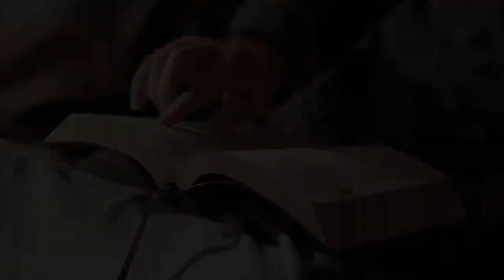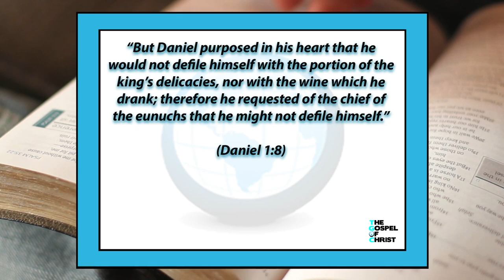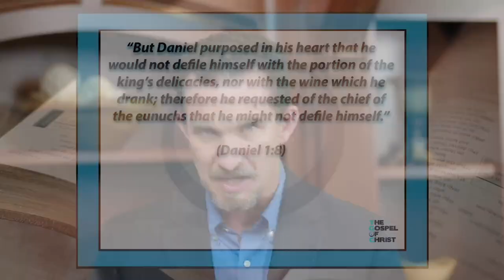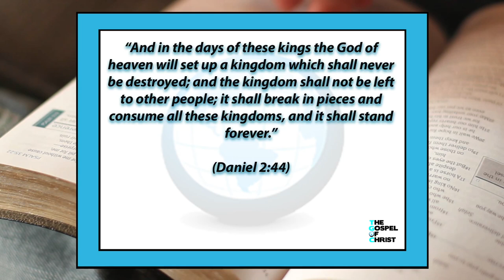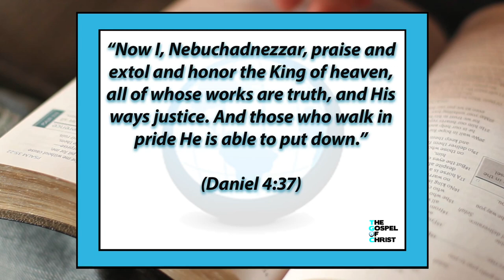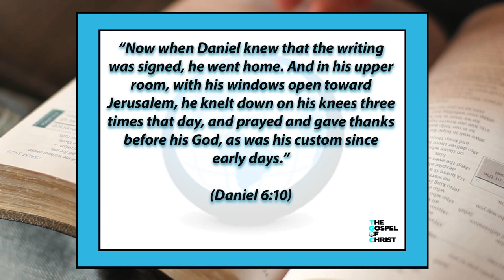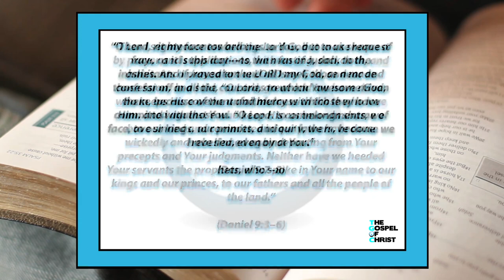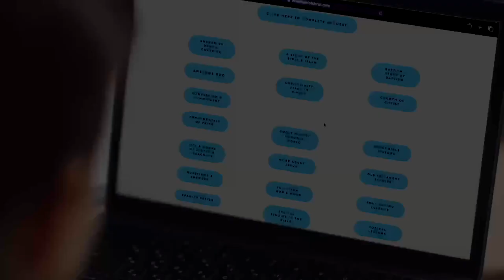Daniel: The Power of Godly Examples - Old Testament Books - The Gospel of Christ - OTB 28